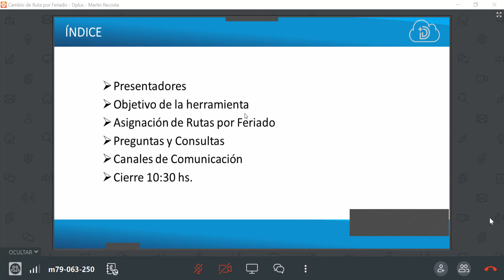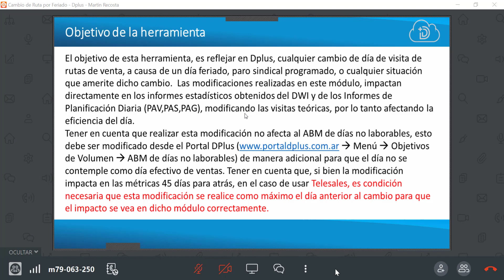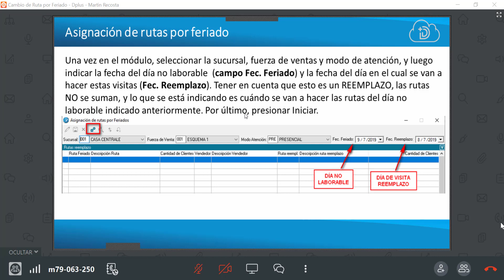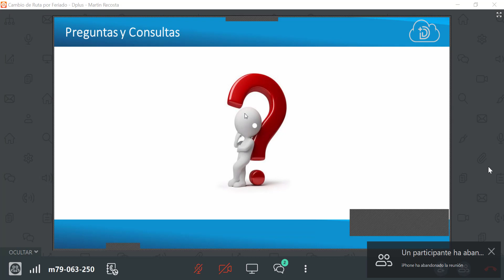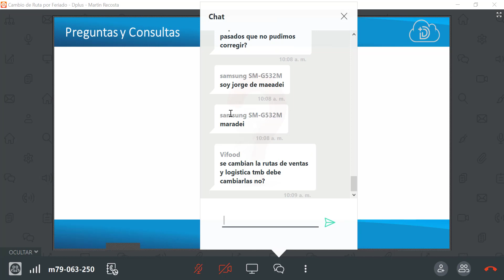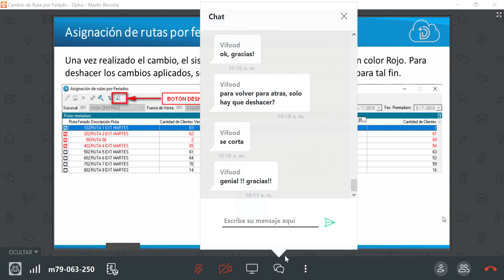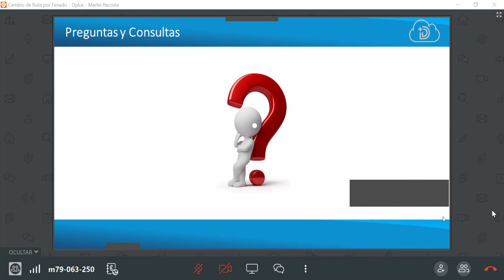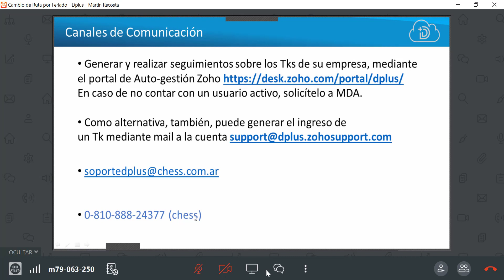02-07 Cambio de Ruta por Feriado